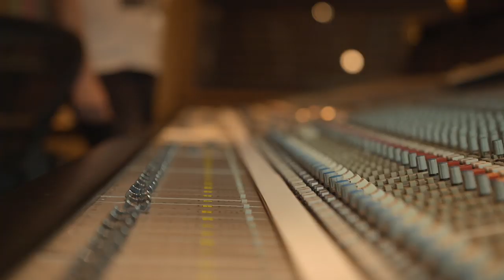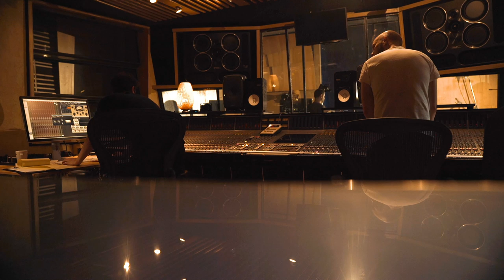Toska Live At Metropolis Studios | BOSS & ArcTanGent | Behind The Scenes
Hey guys,

this is a little BTS video John put together of Toska at Metropolis Studios for the AcrTanGent festival warm up event, hosted by Boss. A very cool day with everyone, we got Mark Roberts in to record and mix it all. Hope you enjoy it

Audio - Mark Roberts

Video - Rory McLean

⬇️⬇️⬇️ Feel free to read this ⬇️⬇️⬇️

Hey guys, I’m Rabea. I'm the lead guitarist in Toska, Frog Leap & Dorje where I write music, make songs and have a great time with my mates. I also have my own line of guitars with Chapman Guitars, and I’ve designed numerous products with some really cool companies, such as the Victory Amps VX Kraken.

// MY MUSIC \\

Rabea Massaad - Grinding Gears EP

// FOLLOW ME \\

// LEARN GUITAR \\

I've created a complete online guitar course with Musicisum - Sign up

Peace & Love